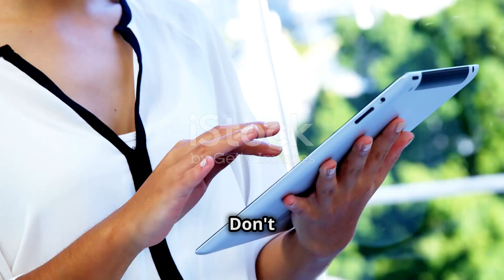"Asteroid 2024 YR4: A Historic Perspective (2025)" 🚀✨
Astronomers are on high alert as they closely monitor asteroid 2024 YR4, which has shown a slightly increased chance of colliding with Earth. In this 2-minute news video, we dive into the historical implications of asteroid impacts and how they have shaped our planet's geological and biological